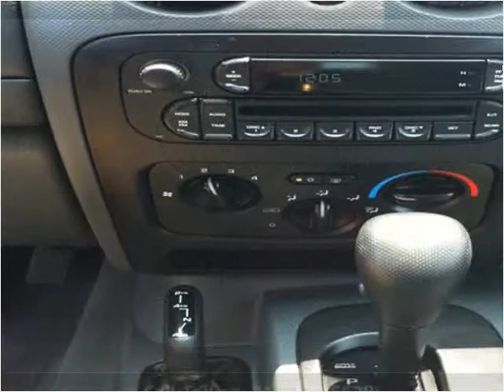2006 Jeep Liberty Used Cars Philadelphia PA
This 2006 Jeep Liberty is available from Dani's Auto Sales.